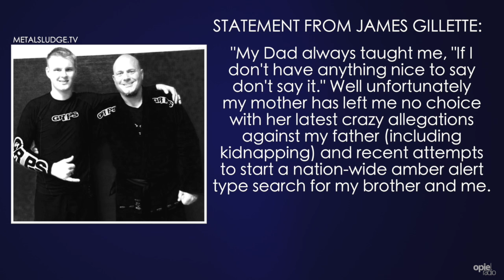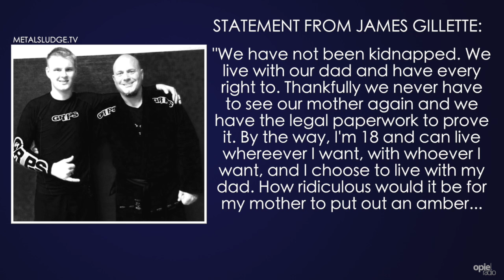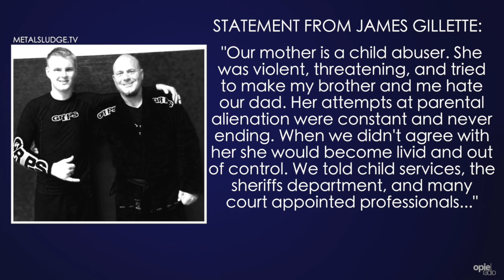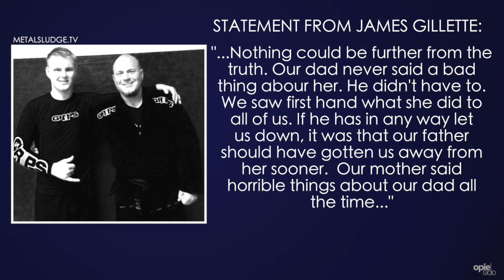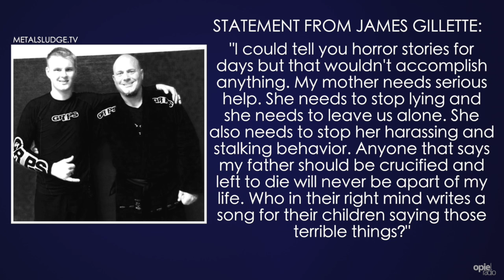Lita Ford Interview and Follow Up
Lita Ford talks about her children and follow up on the situation from Opie with Jim Norton.